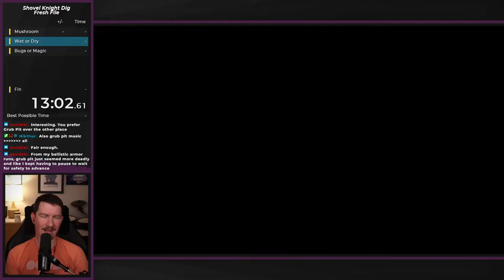Shovel Knight Dig Speedrun - Fresh File in 17:37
Check me out live on twitch at Twitch.tv/DanTheVP